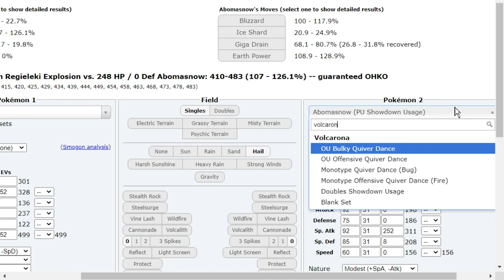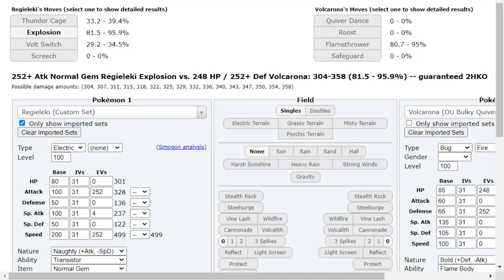SCREECH REGIELEKI DESTROYS LANDORUS ON HIGH LADDER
You thought the only way to use Regieleki was with a Ring Target Pokemon or Reflect/Light Screen? Enter: Screech Regieleki, the Landorus Destroyer!
Hope you guys enjoy this Pokemon Sword and Shield OU Pokemon Showdown live with Thundercage Regieleki! Idk why but this Pokemon is so satisfying to use, no matter the set.

asfgerthrrth Enjoy!